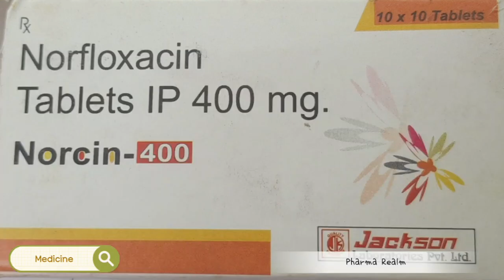Pharmacy Medicine Status | Profession| Passion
Medicine Pharmacy Status